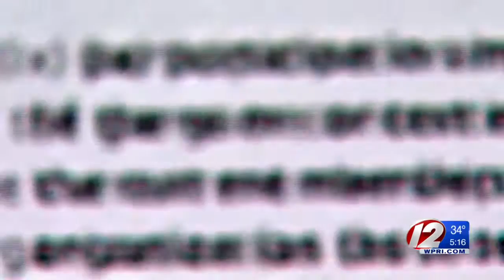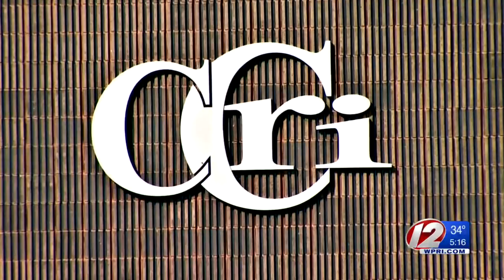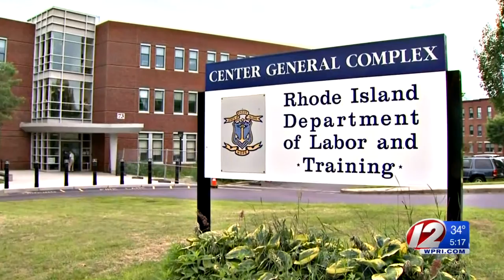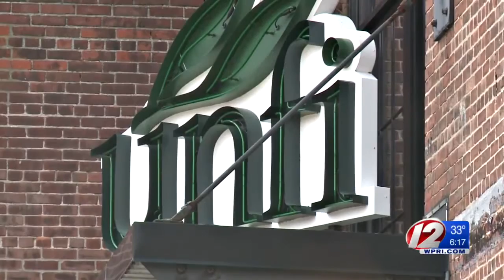Successes, challenges mark first year of Real Jobs RI training program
Nearly 1,200 people have signed up to participate so far, but a little less than half of those people advanced to a new position.